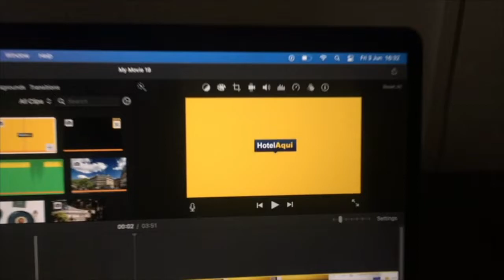Hotel The Emerald Cove Koh Chang, Thailand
Boasting an outdoor pool with stunning views of the ocean, Emerald Cove Koh Chang is located just a few steps away from the private beach. Free WiFi, a spa and a fitness center are also on offer here.

All rooms are air conditioned and equipped with a flat-screen TV with satellite channels and a refrigerator. Guests can grab a drink from the mini-bar and sit out on the furnished balcony. The private bathroom comes with bathrobes, a bathtub and free toiletries.

An airport shuttle, a shuttle service and soothing massages can be arranged upon request at the 24-hour front desk. Other facilities offered at Koh Chang Emerald Cove include a tour desk, luggage storage and a children's playground. The property also offers free parking.

Guests can enjoy dining at the on-site restaurants or have evening drinks at the bar. Room service is also available.

The hotel is 3.5 mi from Kai Bae Beach, 5.3 mi from Koh Chang National Park and 9.9 mi from White Sand Beach.